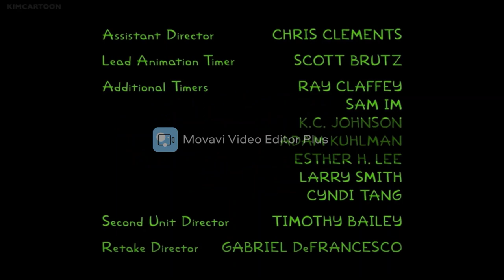Treehouse of Horror XXIX - End Credits